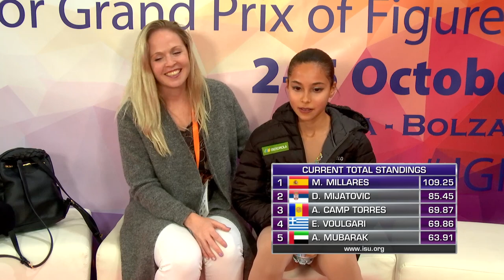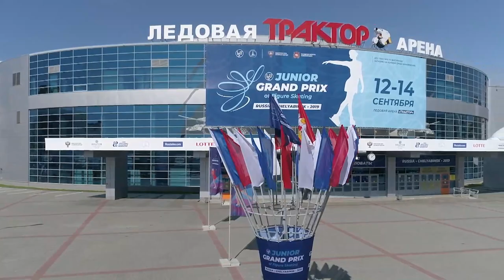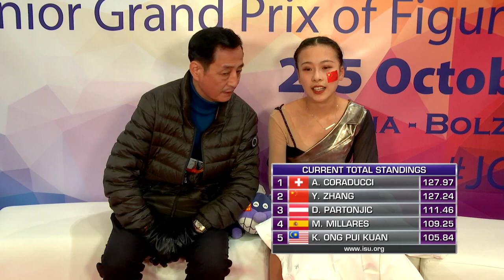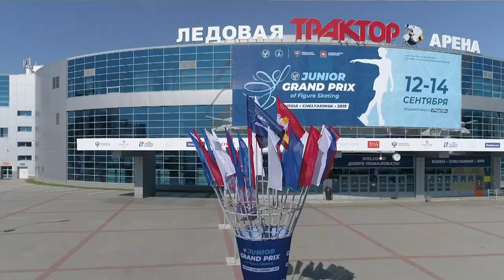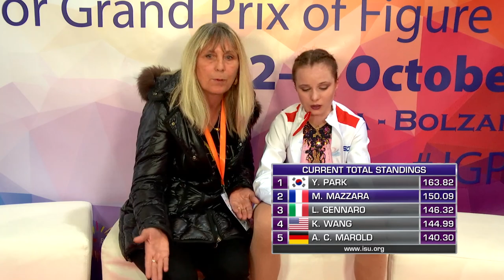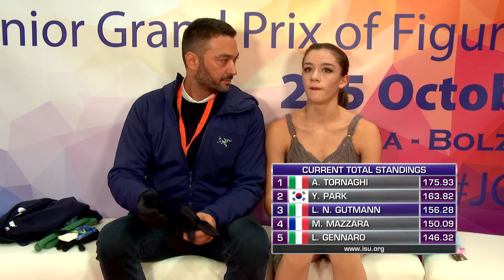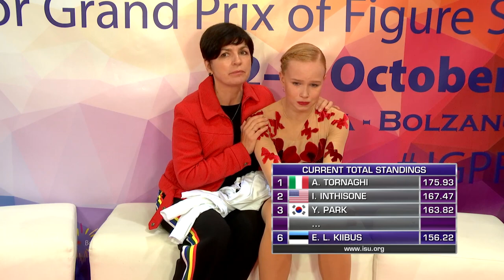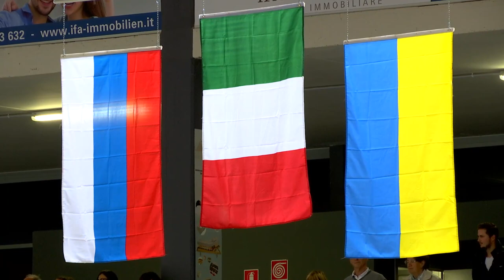LIVE 🔴 | Ladies Free Skating | Egna-Neumarkt 2019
LADIES FREE SKATING ORDER

16:45:00 - 16:51:00 Warm-Up Group 1

16:51:30 - 16:58:30 1 Angela CAMP TORRES AND 30 24.97
16:58:30 - 17:05:30 2 Klimentina MALEEVSKA MKD 32 11.34
17:05:30 - 17:12:30 3 Ameera MUBARAK UAE 31 24.10
17:12:30 - 17:19:30 4 Elisavet VOULGARI GRE 29 25.37
17:19:30 - 17:26:30 5 Darja MIJATOVIC SRB 28 29.30

17:26:30 - 17:32:30  Warm-Up Group 2

17:33:00 - 17:40:00 6 Marian MILLARES ESP 23 33.51
17:40:00 - 17:47:00 7 Kelly Elizabeth SUPANGAT INA 24 32.08
17:47:00 - 17:54:00 8 Lara HROVAT SLO 27 30.15
17:54:00 - 18:01:00 9 Elizabeth GOLDING IRL 26 31.06
18:01:00 - 18:08:00 10 Ching Ting SU SGP 25 31.99

18:08:00 - 18:20:00  Ice Resurfacing

18:20:00 - 18:26:00  Warm-Up Group 3

18:26:30 - 18:33:30 11 Julia BROVALL SWE 19 37.12
18:33:30 - 18:40:30 12 Katherine ONG PUI KUAN MAS 18 39.49
18:40:30 - 18:47:30 13 Dorotea PARTONJIC AUT 20 36.48
18:47:30 - 18:54:30 14 Ana Sofia BESCHEA ROU 21 36.13
18:54:30 - 19:01:30 15 Kristina GRIGOROVA BUL 22 35.67

19:01:30 - 19:07:30  Warm-Up Group 4

19:08:00 - 19:15:00 16 Anais CORADUCCI SUI 13 47.04
19:15:00 - 19:22:00 17 Yixuan ZHANG CHN 14 44.23
19:22:00 - 19:29:00 18 Bernadett SZIGETI HUN 15 41.49
19:29:00 - 19:36:00 19 Anna IVANCHENKO UKR 16 40.46
19:36:00 - 19:43:00 20 Hiu Yau CHOW HKG 17 40.33

19:43:00 - 19:55:00  Ice Resurfacing

19:55:00 - 20:01:00  Warm-Up Group 5

20:01:30 - 20:08:30 21 Yeonjeong PARK KOR 12 48.27
20:08:30 - 20:15:30 22 Ann-Christin MAROLD GER 10 49.42
20:15:30 - 20:22:30 23 Kate WANG USA 11 48.88
20:22:30 - 20:29:30 24 Lucrezia GENNARO ITA 9 50.88
20:29:30 - 20:36:30 25 Maia MAZZARA FRA 8 53.81
20:36:30 - 20:43:30 26 Alessia TORNAGHI ITA 7 56.67

20:43:30 - 20:49:30  Warm-Up Group 6

20:50:00 - 20:57:00 27 Lara Naki GUTMANN ITA 6 57.32
20:57:00 - 21:04:00 28 Kaiya RUITER CAN 5 58.28
21:04:00 - 21:11:00 29 Isabelle INTHISONE USA 4 58.50
21:11:00 - 21:18:00 30 Eva Lotta KIIBUS EST 3 59.78
21:18:00 - 21:25:00 31 Anna FROLOVA RUS 2 61.43
21:25:00 - 21:32:00 32 Kseniia SINITSYNA RUS 1 74.65